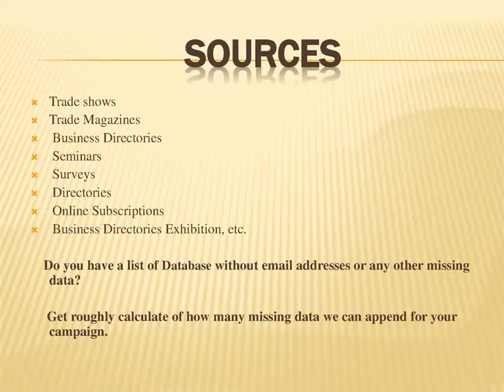Austria CEO s Business Email List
With our information, you will easily be able to get in contact with the right person.